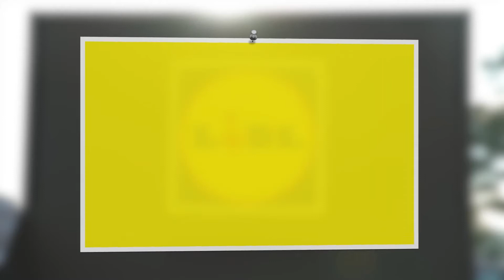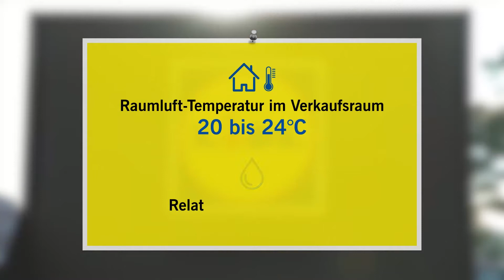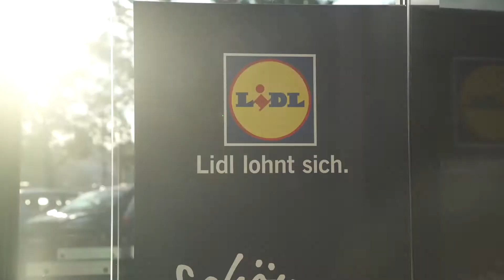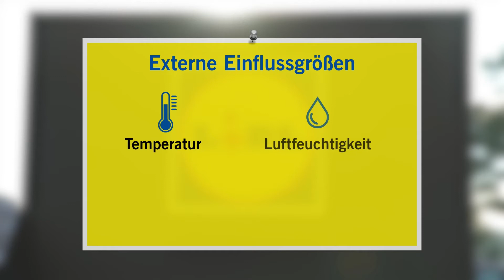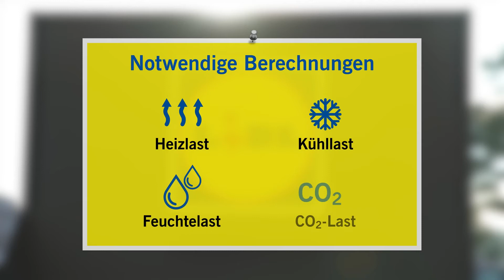Lidl Erklärfilm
Erklärfilm